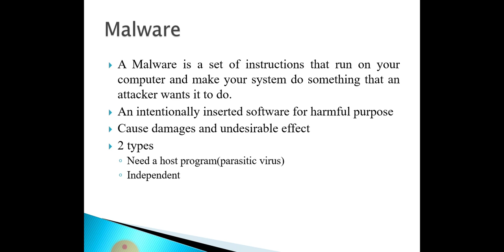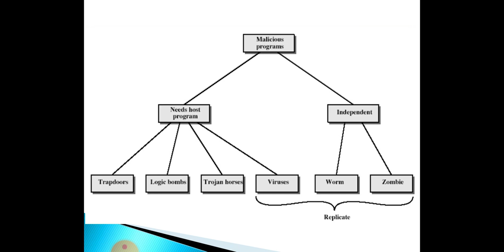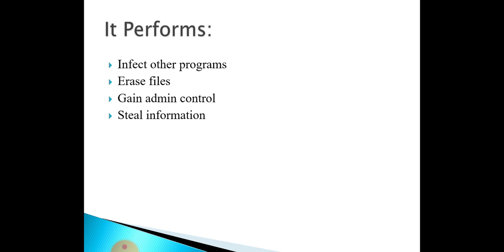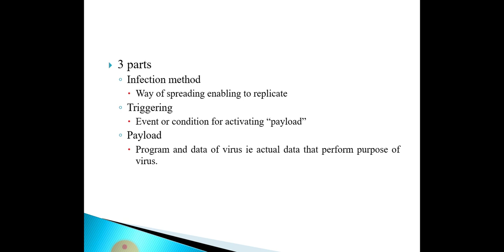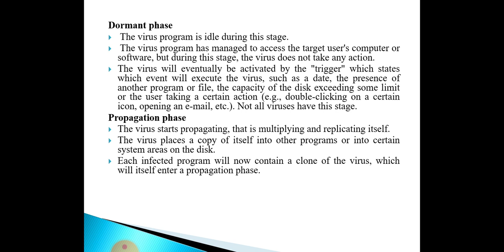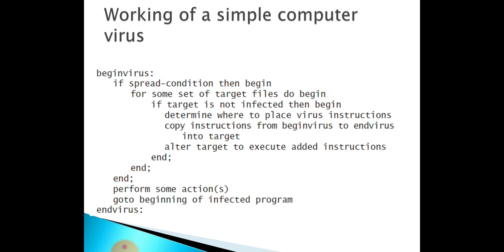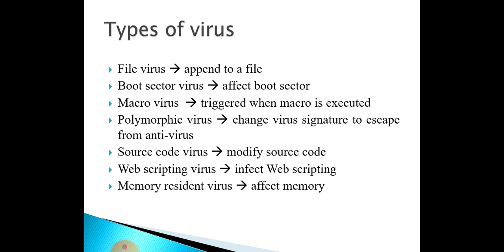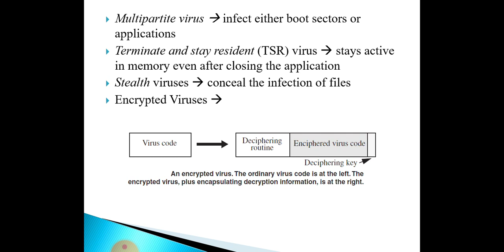MOD 4 -VIRUS IN PRINCIPLES OF INFORMATION SECURITY IN MALAYALAM |EASY CSE LECTURES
MOD 4-VIRUS-PRINCIPLES OF INFORMATION SECURITY IN MALAYALAM |KTU|EASY CSE LECTURES